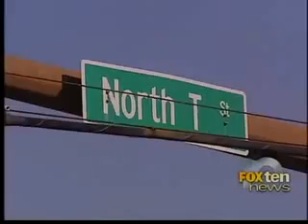Pensacola cop tasers teen then murders him with patrol car.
Pensacola Cop Gerald Ard, tasered teenager Victor Steen from his patrol car while in pursuit. Stunned, Victor falls from his bike and is subsequently run over and murdered by cop. Cops then threaten by standers filming the crime.